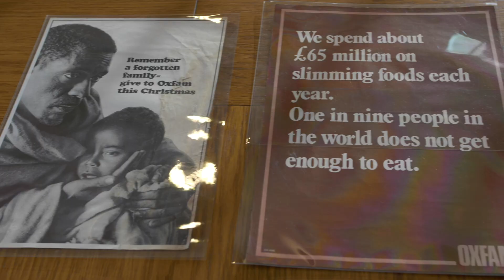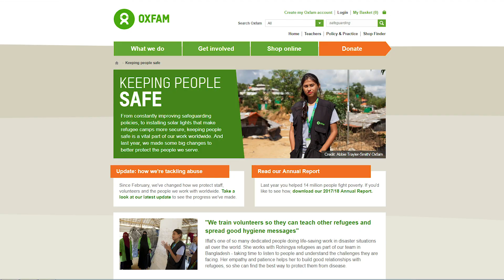Meet Danny | Oxfam GB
Oxfam GB’s new CEO, Danny Sriskandarajah, shares his unique story, how it has shaped his drive to push for a world free from the injustice of poverty and why he is passionate about helping to shape a new vision for Oxfam.